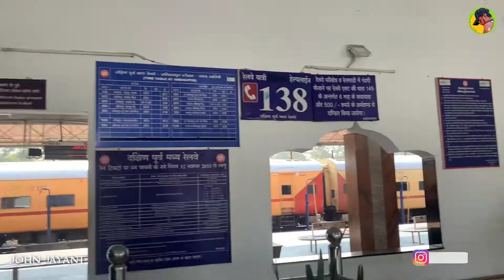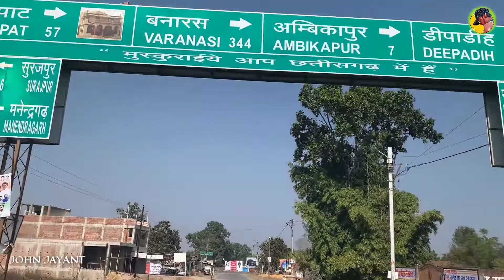अंबिकापुर रेलवे स्टेशन Ambikapur Railway Station | छत्तीसगढ़ में रेलवे स्टेशन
अंबिकापुर रेलवे स्टेशन Ambikapur Railway Station |
छत्तीसगढ़ में रेलवे स्टेशन

दक्षिण पूर्व मध्य रेलवे
अंबिकापुर, स्टेशन कोड ABKP, एक रेलवे स्टेशन है जो अंबिकापुर शहर को जोड़ता है और सर्गुजा जिले का संपर्क बिंदु है और सूरजपुर जिला भारतीय रेलवे के पूर्वी रेलवे क्षेत्र में आता है।

Ambikapur nearest railway station
Ambikapur railway station phone number
Ambikapur train time table
Train from Ambikapur
Jabalpur to Ambikapur train
Chhattisgarh railway station
Jabalpur to Ambikapur train time table
Raipur to Ambikapur train today